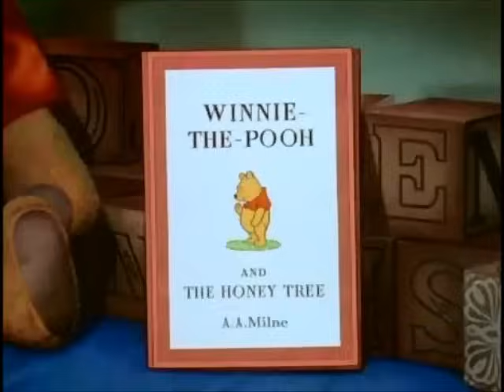The Many Adventures of Winnie The Pooh opening sequence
Opening credits to The Many Adventures of Winnie The Pooh